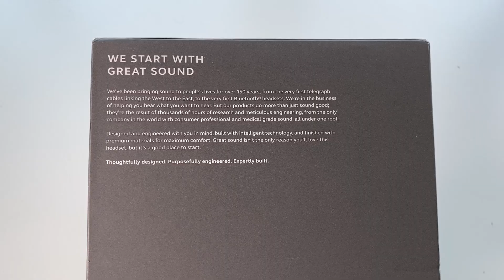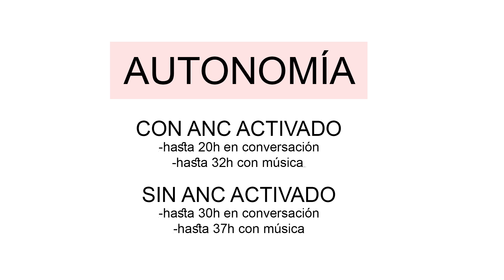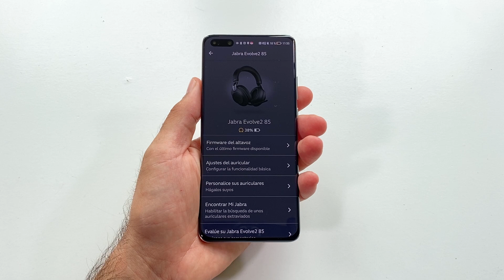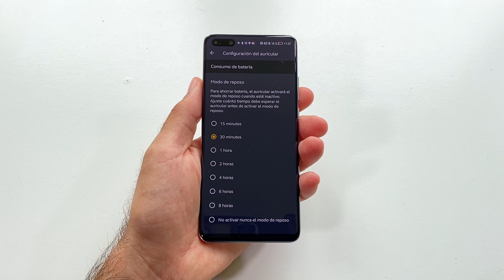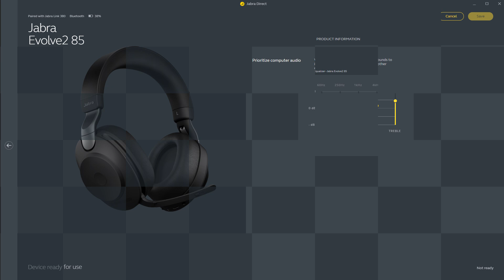LO + TOP de Jabra para trabajar | EVOLVE 2 85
Jabra Evolve 2 85, review en español. ¿Buscas auriculares para la oficina con cancelación de ruido activa y pasiva? Los míos están optimizados para Microsoft Teams. Estamos ante un producto para profesionales de "escritorio" o que están en constante movimiento.

Puedes comprar los JabraEvolve285 en Amazon España,